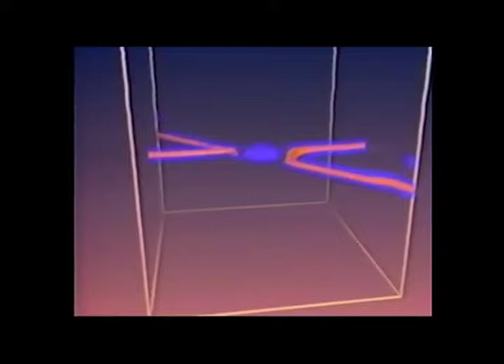ｊ ｕ ｓ ｔ ｉ ｃ ｅ ライ 桜シ イ為ッ【３９６ｈｚ】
prod by【Ａ　Ｖ　０】
injoy :)